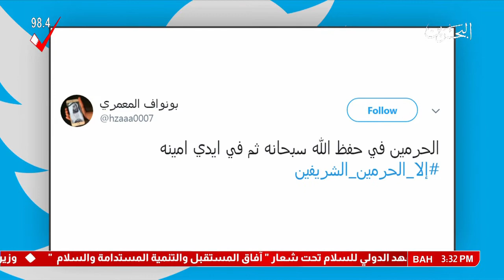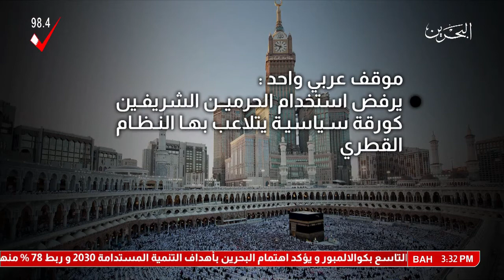البحرين : العالم الإسلامي ينتفض - الا الحرمين الشريفين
العالم الإسلامي ينتفض - الا الحرمين الشريفين